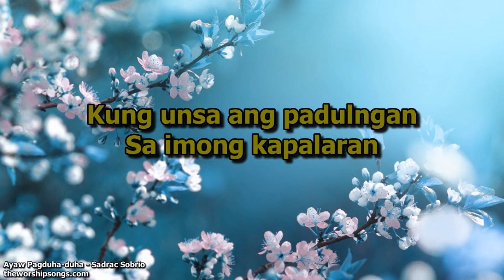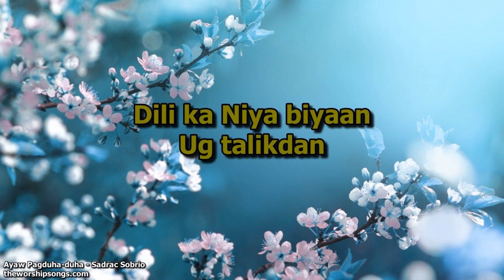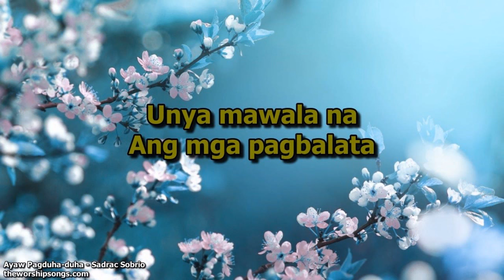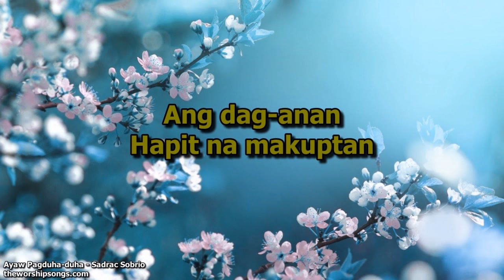Ayaw Pagduha duha - Sadrac Sombrio | Lyrics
AYAW PAGDUHA-DUHA
Artist: Sadrac Sombrio

This Channel is non profitable
Not valid for monetizing

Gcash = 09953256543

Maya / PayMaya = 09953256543